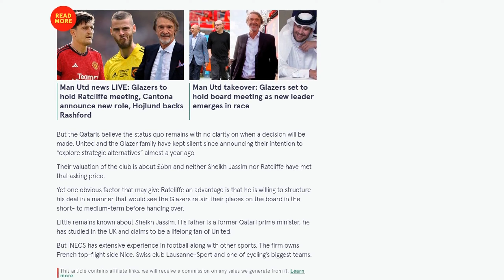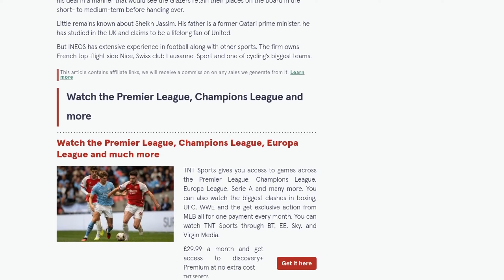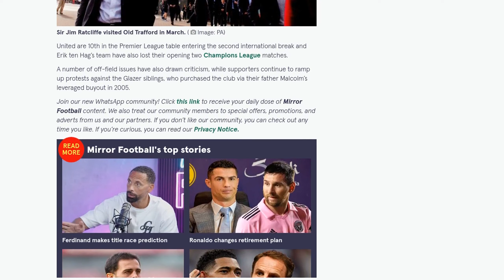Man Utd takeover: Sheikh Jassim's latest plans as Sir Jim Ratcliffe 'leads race' for deal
Sheikh Jassim, a Qatari banker, has submitted multiple bids to buy full control of Manchester United, but faces competition from Sir Jim Ratcliffe, the founder of INEOS. Reports suggest that Ratcliffe may be put forward as the preferred bidder at a board meeting next week. However, sources close to Sheikh Jassim's camp claim that nothing has changed and there is no clarity on when a decision will be made. Both Sheikh Jassim and Ratcliffe have not met the Glazer family's valuation of the club, which is around £6 billion. Ratcliffe may have an advantage as he is willing to structure his deal in a way that allows the Glazers to retain their places on the board in the short- to medium-term before handing over. Little is known about Sheikh Jassim, but INEOS has experience in football and owns clubs such as Nice and Lausanne-Sport. Ratcliffe, who is a lifelong fan of Manchester United, has visited the club's training ground and Old Trafford during the bidding process. The club is currently facing on-field and off-field issues, and protests against the Glazer family continue.